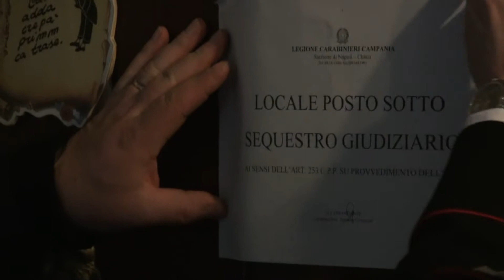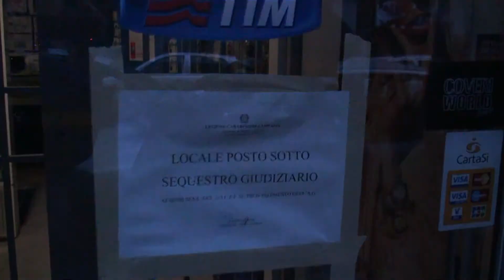PRESA LA BANDA DI TRUFFATORI DELLE VECCHIETTE DI NAPOLI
I Carabinieri della Compagnia Napoli Centro questa notte hanno tratto in arresto 4 persone ritenute responsabili di associazione per delinquere finalizzata alle truffe, sostituzione di persona e falsità in registri e scritture private, tutti raggiunti da un Decreto di Fermo.

Nel corso di indagini coordinate dalla Procura di Napoli, i militari dell'Arma hanno accertato oltre 30 episodi di truffa, consumata o tentata, tutte ai danni di persone anziane che venivano avvicinate da un falso avvocato il quale comunicava loro che familiari privi di copertura assicurativa per la RC auto avevano causato un incidente stradale, inducendole così a consegnare fino a 15.000 euro pensando di evitare conseguenze penali ai loro cari.